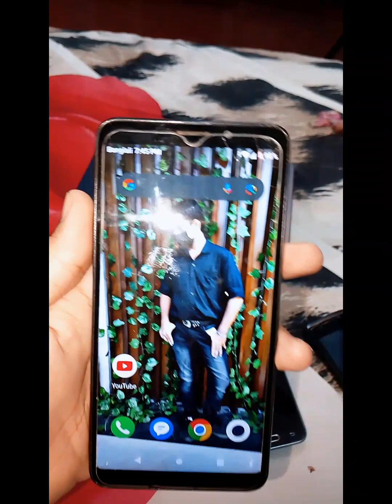My Phone Collection ❤️🥰 || Samir Hossain | Vlog - 32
Inn This Video I Will Show You Guys My Phone Collection

samir hossain vlogs